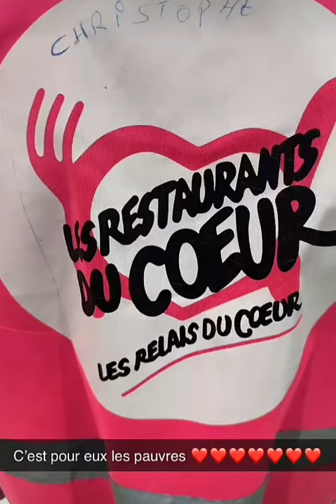Nasdas nasdas officiel